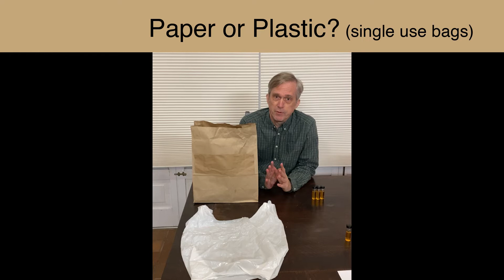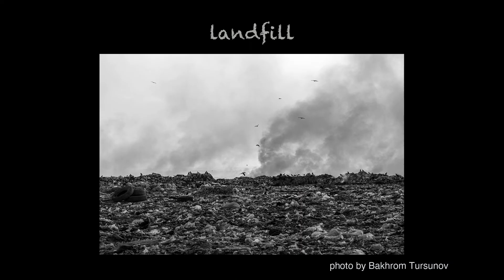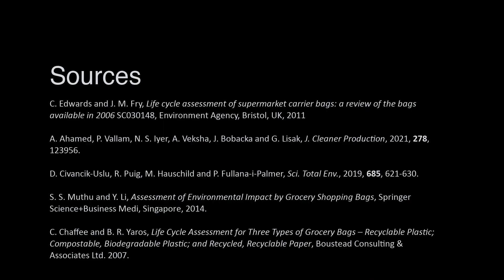paper vs plastic bag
If you really have to use a single-use shopping bag, which is less harmful to the environment: a paper bag or a plastic bag?